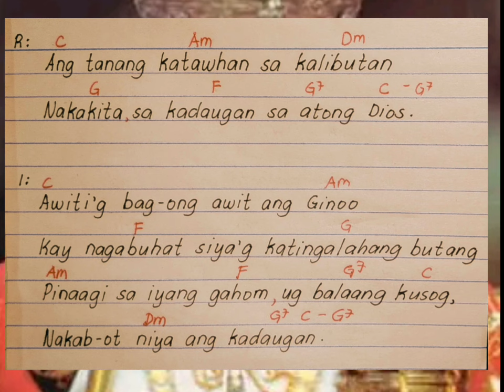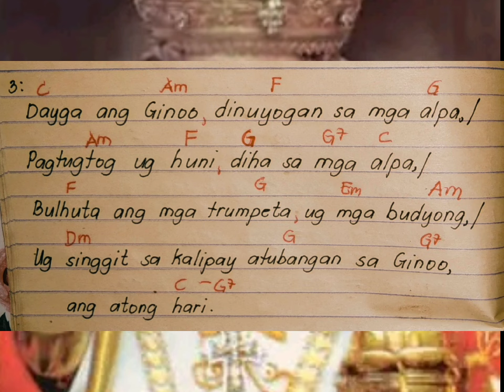Salmo resp: January 21, 2024: Ang tanang katawhan sa kalibutan nakakita sa kadaugan sa atong Dios.